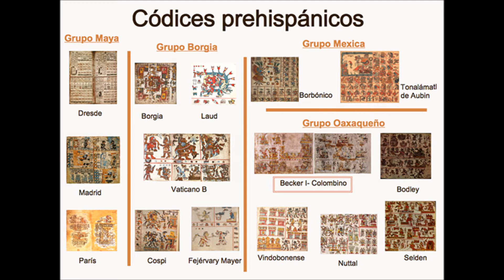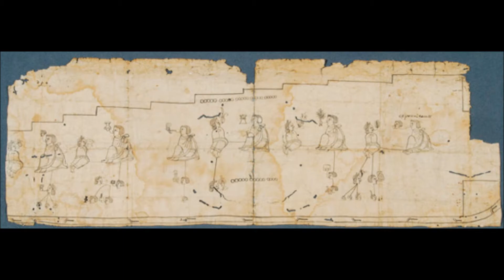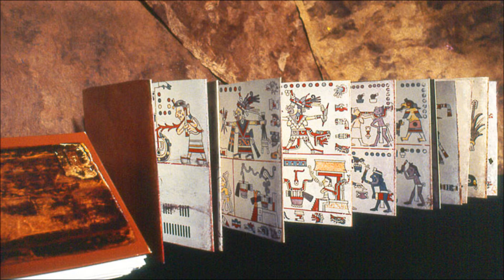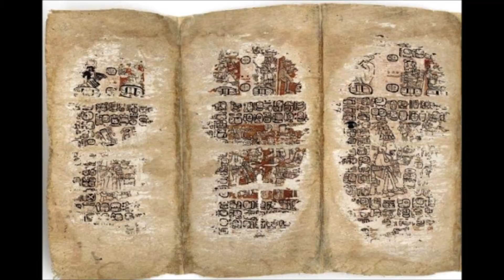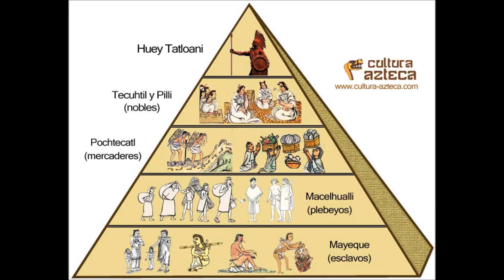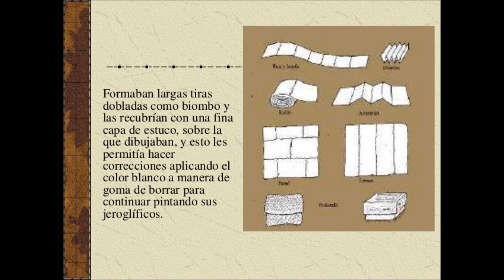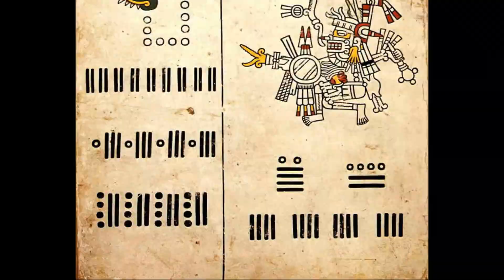Códices Prehispánicos // Prehispanic codices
Es lamentable que muchos códices hayan sido quemados por los españoles ya que representan una de las creaciones culturales más desarrolladas de las civilizaciones mesoamericanas. Afortunadamente algunos se salvaron y su estudio  es esencial para el entendimiento de la cultura. A pesar de que sea muy difícil saber que decían a ciencia cierta, es fascinante saber que esos documentos contienen la sabiduría, la cosmovisión y la cultura de los pueblos indígenas que alcanzaron un nivel de desarrollo impresionante y que actualmente nos maravillan.
Amazon México
Amazon USA
Amazon Canada

It is unfortunate that many codices have been burned by the Spanish as they represent one of the most developed cultural creations of Mesoamerican civilizations. Fortunately some were saved and their study is essential for understanding culture. Although it is very difficult to know what they were saying for sure, it is fascinating to know that these documents contain the wisdom, worldview and culture of indigenous peoples who reached an impressive level of development and that currently amaze us.

Amazon USA
Amazon Canada

Fuentes:
Pueblosoriginarios.com
Museo amparo
Elmiradorimpaciente
Hilo directo
Etnias del mundo
Cultura y delicias prehispánicas
National Geographic
Jeffrey Thompson
Amoxcalli códices